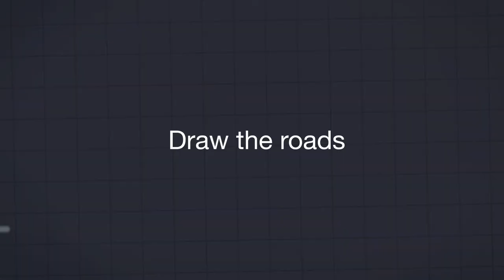Mini Motorways - Trailer Oficial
Em Mini Motorways você projeta as estradas de uma cidade em desenvolvimento. Crie a malha viária para criar uma cidade agitada. Refaça ruas, crie estradas e leve todos aonde precisam chegar. Por quanto tempo você consegue manter a cidade em movimento?